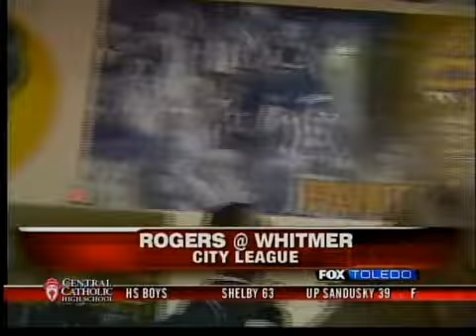HS hoops roundup 1/21: Springfield edges Maumee